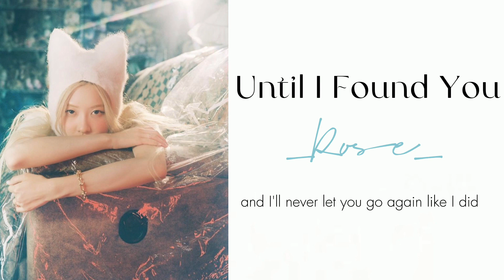Until I Found You - ROSÉ cover || Lyrics